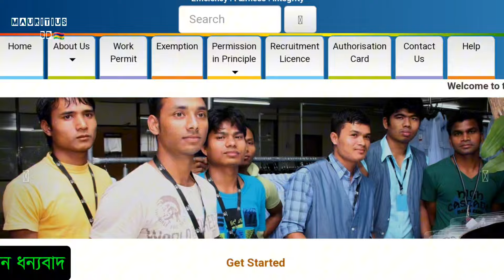দালাল ছাড়াই এখন মরিশাসে আসতে পারবেন mauritius Dalal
📷ভিডিওর বিস্তারিত

আজকের এই ভিডিওতে আলোচনা করা হয়েছে দালাল ছাড়া কিভাবে মরিশাসে আসবেন আশা করছি পুরো ভিডিওটা দেখলে বুঝতে পারবেন ধন্যবাদ

📷video details

Today s video discusses how to come to Mauritius without a broker I hope you will understand after watching the whole video thank you

আপনারা যারা আমার সাথে সরাসরি যোগাযোগ করতে চান
আমার ফেসবুক পেজ মরিশাস বিডি এটাতে মেসেজ করবেন

আপনারা যারা আগের ভিডিও গুলো মিস করেছেন তারা চ্যানেল ভিজিট করে আগের ভিডিও গুলো দেখে আসবেন মরিশাসের ভিসার ব্যাপারে সব তথ্য দেওয়া আছে
এবং মরিশাসের প্রাকৃতিক সৌন্দর্য দেখতে চাইলে অথবা মরিশাসের এলাকাগুলো এবং সিটি কেমন যদি দেখতে চান তাহলে অবশ্যই চ্যানেলটি ভিজিট করবেন চ্যানেলটি ভিজিট করার জন্য আপনাকে অনেক অনেক ধন্যবাদ